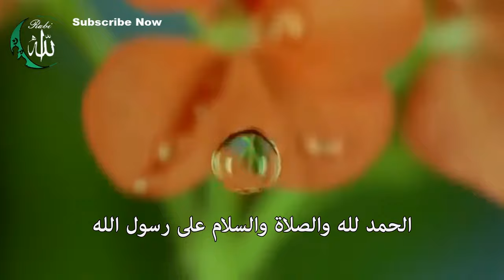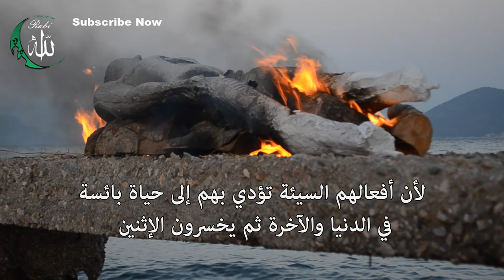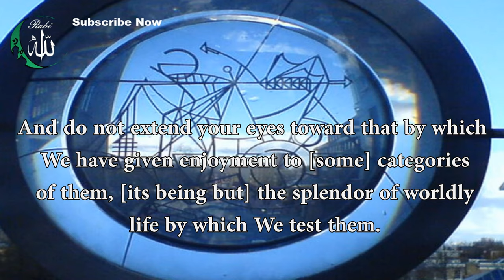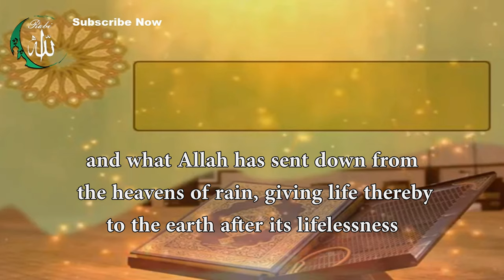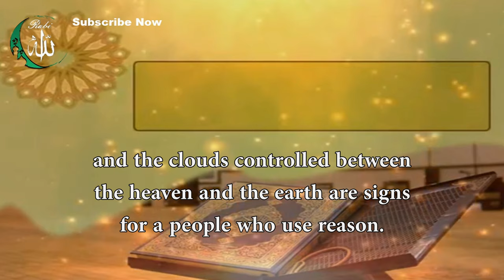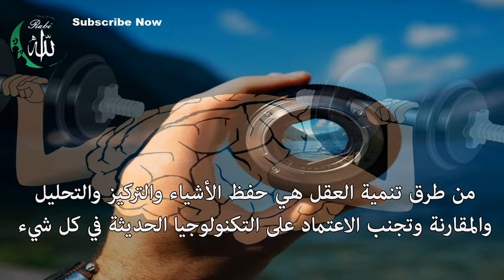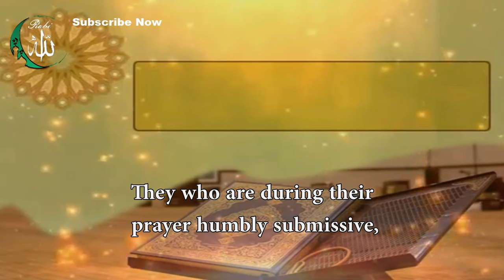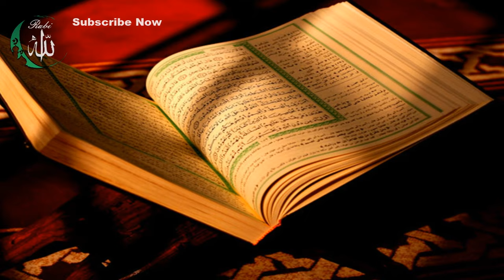How do you grow your brain? It is possible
Islamic useful ways to get close to Allah (SWT) and grow your brain